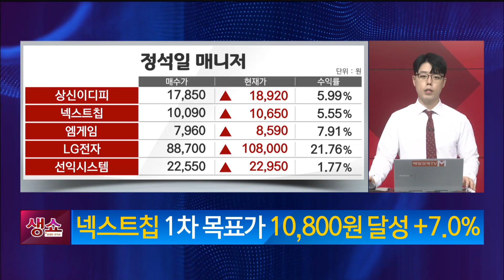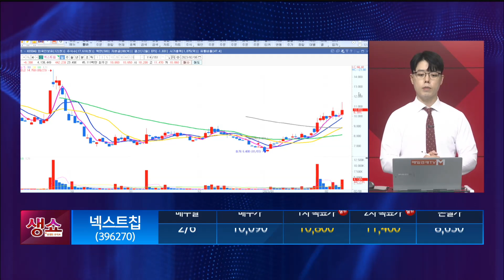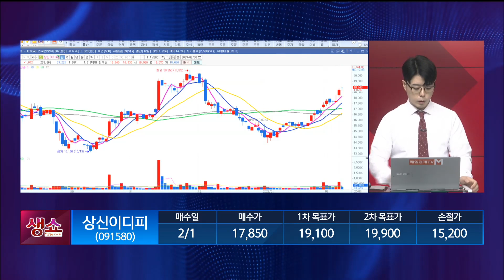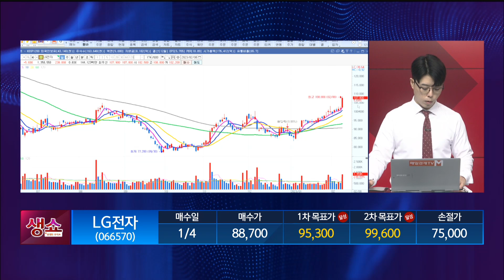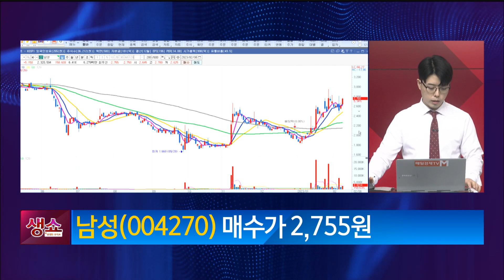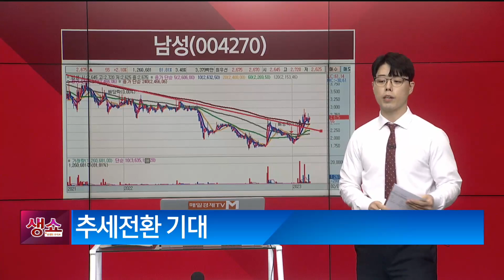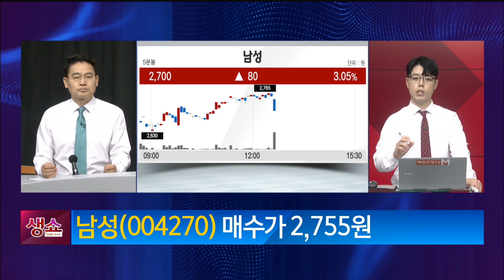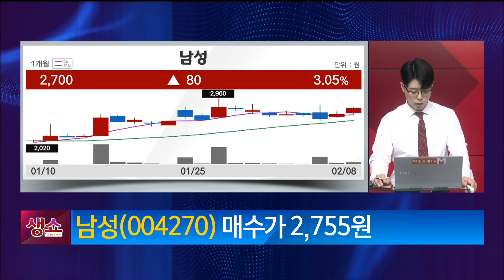[생쇼] 성장산업 테마 보유한 종목 남성 / 생쇼 정석일 / 매일경제TV